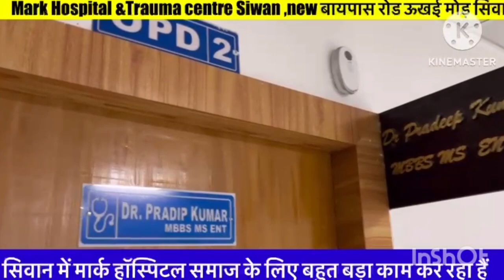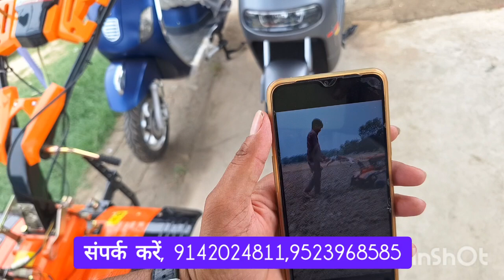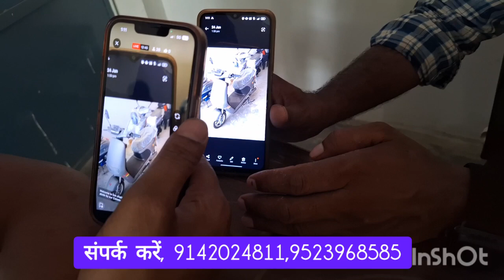किसानों की लिए आया ऐसा मशीन जो जो किसान करोड़पति बन जाएंगे